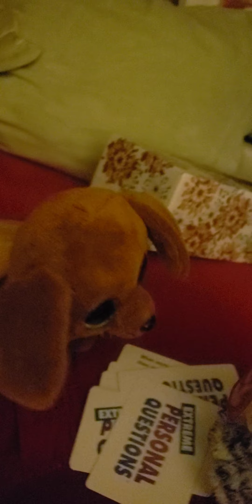Beanie Boos: Kiki breaks her jaw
GOOFY ASS CRINGE VIDEO WITH MY FRIEND